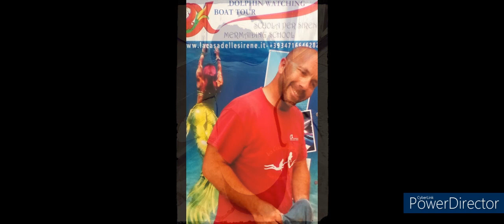The Soul of The Sea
Foto di: Giorgio Mazzei -

Brani: Game of Thrones (GoT) - Light of the Seven (Piano cover by ©Gamazda ) - Hans Zimmer - Interstellar - Main Theme (Piano Cover by ©Gamazda) - Evanescence - My Immortal (Piano cover by ©Gamazda) - Link You Tube
Clip video Sirena a Figarolo & marchio Sirena ©di Alpha Diving & La casa delle Sirene - Golfo Aranci